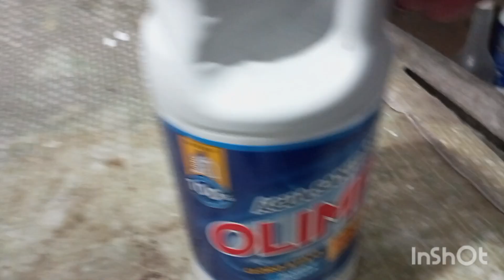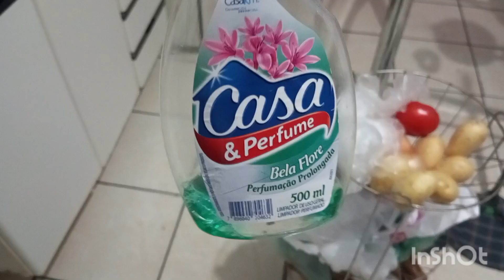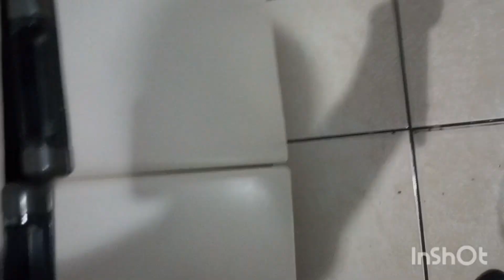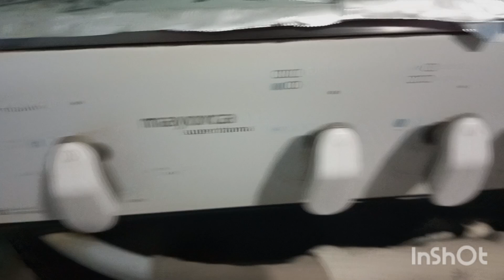Lavando a cozinha com calma, troquei queimador do fogão finalizado com bolo.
Lavando o piso da cozinha troquei os queimadores do fogão finalizado com bolo de laranja 🧡🍊😋

Meu nome: Jorgeane
Sobre: vídeos de rotina com a manutenção da casa, algumas receitas, shorts, minhas plantas, passeios .

Vídeos três vezes por semana. No intervalo shorts.